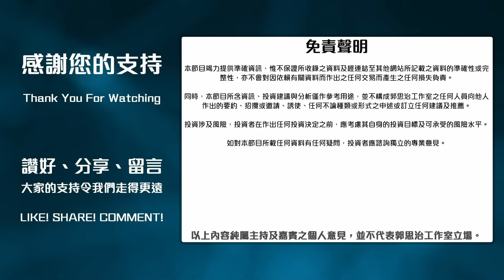【郭Sir 午市分析】2023-09-14 大市持續反覆於18000點左右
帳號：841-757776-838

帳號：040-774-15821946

👍🏻讚好Facebook 專頁：
♥️郭思治工作室：
🌎追蹤Instagram：
💪🏻股壇大隻佬－郭sir 郭思治 Kwok.sir：